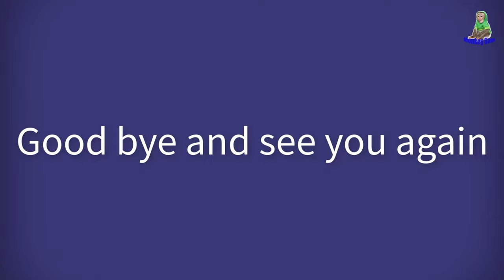Monkey Sam & Asher eagerly waiting for Khanh to make Orange juice